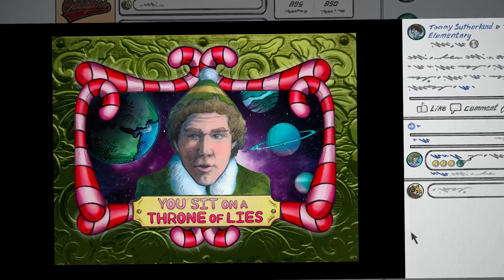Flat Earth Animation Music - Nevermore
Every Flat Earther can relate to the very personal journey we all went through. The finished film took over 7 months to create.

Inspired by the bravery of FE CORE - may Yahweh's spirit of discovery and common sense lead and protect you!

Main Score by Chuki Beats.

1) This video has no negative impact on the original works (It would actually be positive for them)
2) This video is also for teaching purposes.
3) It is positively transformative in nature.
4) I only used bits and pieces of videos to get the point across where necessary.